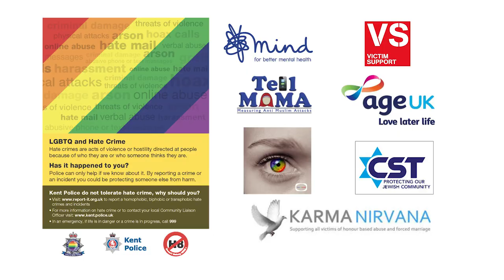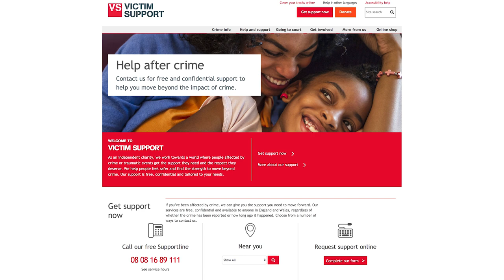Hate Crime video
Hate crime is a crime committed against someone because of their disability, gender-identity, race, religion, belief, or sexual orientation.

For example, a person or group of people could have;

Threatened or hurt you
Stolen from you and damaged something you own
Encouraged others to commit hate crime
Bullied you, for example spat at you or called you names

You can report hate crime online, call 101 or visit a police station.

You can also visit one of our reporting hub drop-in surgeries based in Medway. You don't need an appointment (in most cases) and will be given advice and support by a trained team member.